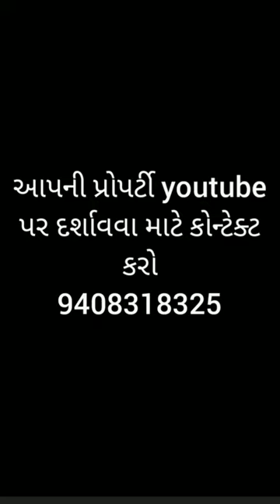R000416 2BHK flat, 202, Happy Home App, b h Alap Green City, Dwarkesh main road, Raiya road, Rajkot